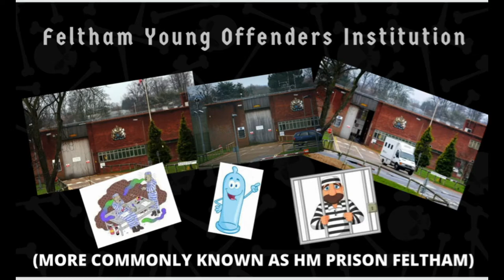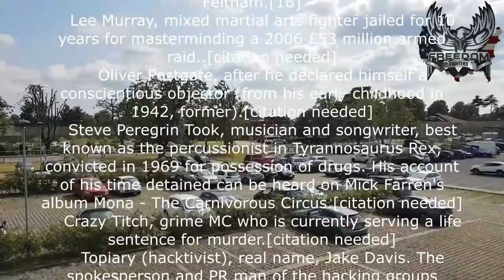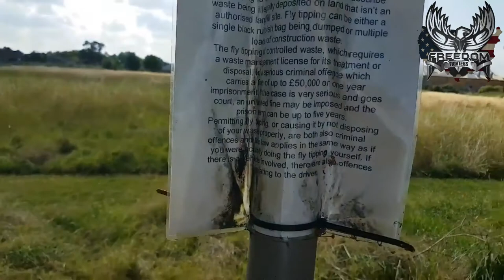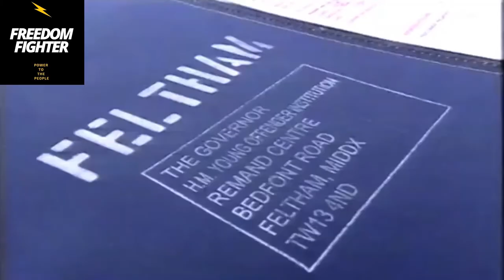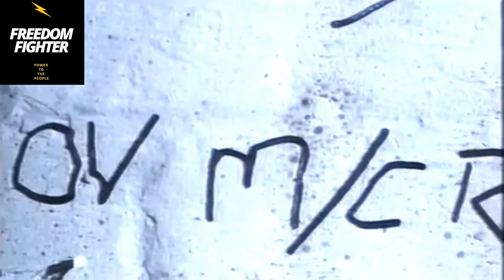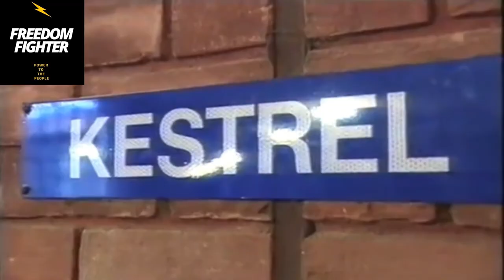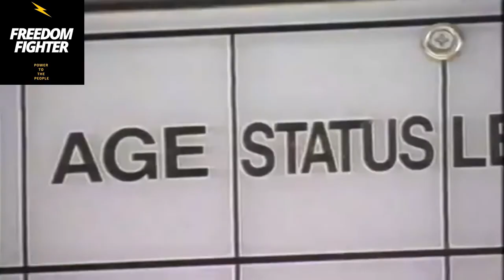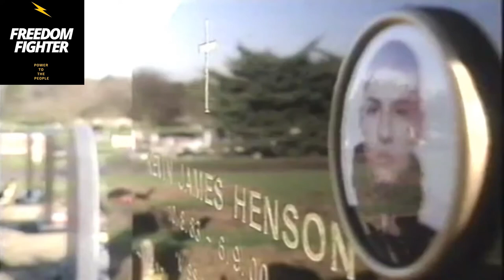Feltham Young Offenders Institution more commonly known as HM Prison Feltham audit Music drop added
Feltham Young Offenders Institution (more commonly known as HM Prison Feltham) is a prison for male juveniles and Young Offenders Institution, occupying 0.184 square kilometres (45 acres) south-west of Feltham in the London Borough of Hounslow, in west London, England. It is operated by Her Majesty's Prison Service.

HM Chief Inspector of Prisons performed an unannounced inspection of Feltham 'A', part of HMYOI Feltham, in January 2019. The findings prompted HM Chief Inspector of Prisons (Peter Clarke) to write to Ministry of Juctice and invoke the Urgent Notification (UN) process in terms of Feltham 'A'. This is quite a rare step, having been used only 5 times previously. (All adult prisons). The Justice Secretaty now has to respond within 28 days. Ministers have to come up with, and sign off, an action plan that address the issues. I've just done a bit of googling on the Secretary of State for Justice and found out he resigned two days after the UN process was invoked. This was due to his opposition to Boris Johnson becoming Prime Minister. Anyway, I can confirm that the Ministry of Justice did indeed put a temporary stop on new inmates into Feltham ''A'. Below are links to the various documents.

Letter from HM Chief Inspector of Prisons to the Ministry of Justice invoking Urgent Notification process:

Link to debate in the House of Commons regarding Feltham, and the Urgent Notification process:

(some intetesting stuff mentioned in that debate).

Sorry for the lack of photos. The fence line was pretty boring, and there wasn't much else of interest that I found worth taking shots of!!

Prison officer who sent sexual images to teenage inmates and smuggled in parcels is jailed

A married prison officer who felt rejected by her husband sent sexual images of herself to two teenage boys at a young offender institution and smuggled parcels in to the unit, a court heard.

Feltham Young Offenders Institution kids locked up for 22 hours a day during coronavirus pandemic

Feltham Young Offender Institute violence leaves officers injured

Daily violence and sharp rise in self-harm at Feltham Young Offender Institution